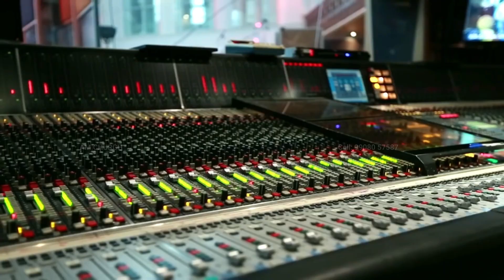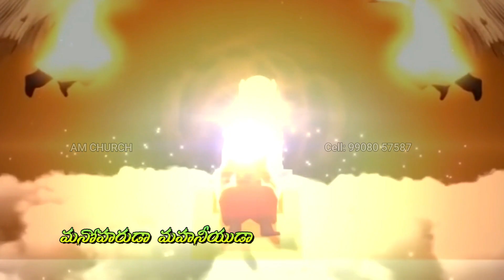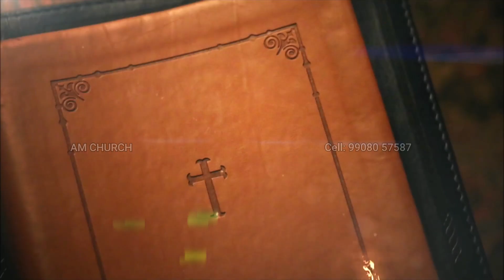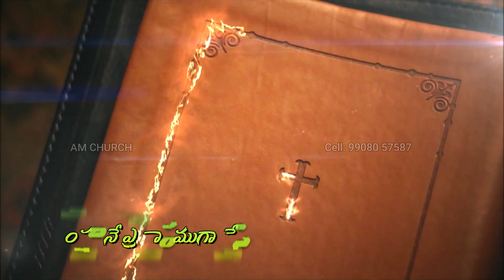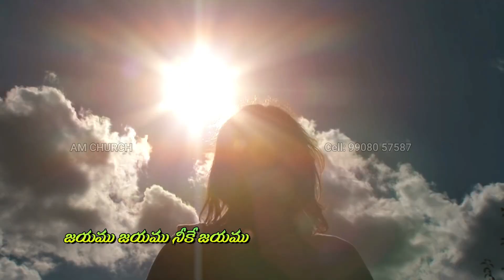మనోహరుడా మహానీయుడా / Manoharuda Mahaneeyuda by Pastor Rolans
ప.  మనోహరుడా  మహనీయుడా
      మరణము గెలచిన జయవీరుడా
      జయము జయము నీకే జయము
      స్తుతియు మహిమ ఘనత నీకే

1.  మధురమైన నీ ప్రేమను
     మలినమైన  నాపై చూపి
     ఒంటరి యైన  నన్ను చేరి
     గొప్ప జనముగా నను దీవించి
     బహుతరములకు దీవెన కరముగా
    నన్ను పిలిచి  నిలిపిన దేవా

2.  ఉన్నతమైన నీ కృపను
     ఎన్నికలేని నాపై చూపి
     అర్హత లేని నన్ను కోరి
     ఏలికగా నీవు నను  నియమించి
     నీ స్వజనమును నడిపించుట కై
     మహిమాత్మతో నను నింపిన దేవా

3.  నిందనే అభినందనగా  చేసి
     దు:ఖమునే నాట్యము గా మార్చి
     రక్షణనే ప్రాకారముగా చేసి
     ప్రఖ్యాతినే గుమ్మముగా నిలిపి
     నిత్యానందము నా కిచ్చుటకై
    నీ చేతి నీడలో నను దాచితివే

praise god